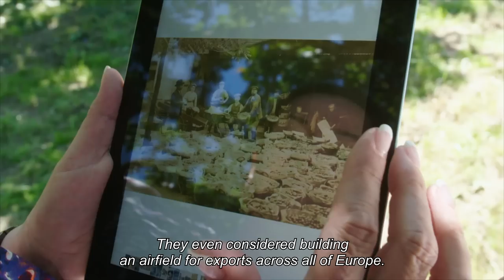Bühler plum: The Blue Queen of the Black Forest | Pomegranate & Chestnuts (Episode 2/4)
Growing at the edge of the Black Forest, the so-called 'Bühler plum' is a star that is in danger of being relegated. Unlike all the 'practical' new varieties it doesn’t bear fruit until its eighth year – and these are more difficult to harvest because of the trees’ height. But this plum variety can also count on the loyalty of many enthusiasts, including fruit farmers, gourmets and slow food activists. Will they manage, collectively, to save the 'Blue Queen' from extinction?

The "Pomegranate & Chestnuts" series introduces heirloom fruit and vegetable varieties with an interesting provenance and regional significance. Four episodes guide through the seasons in four very different growing regions of Europe.